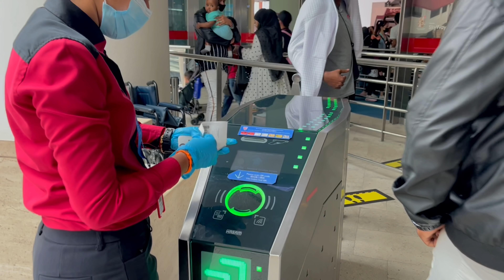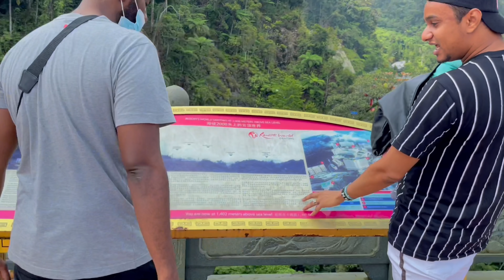WIILKA AN ADEERKA U AHAY SI LAMA FILAAN AYAN HAWADA USAARAY….😱